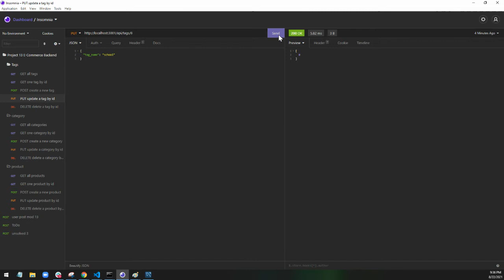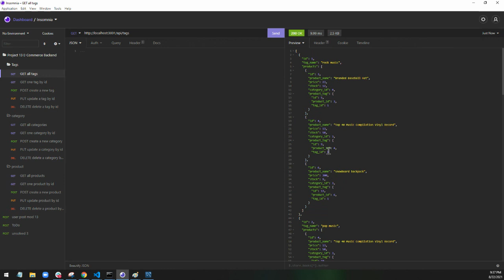Tag Insomnia walkthrough